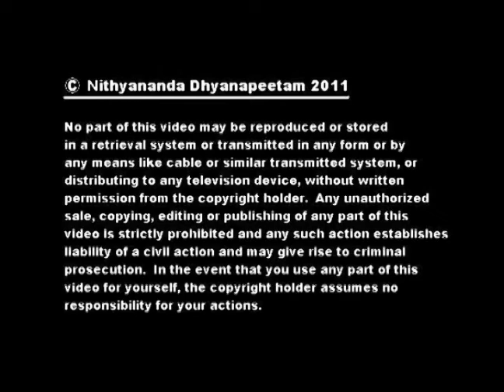Gurukul Awakens Your Sixth Sense